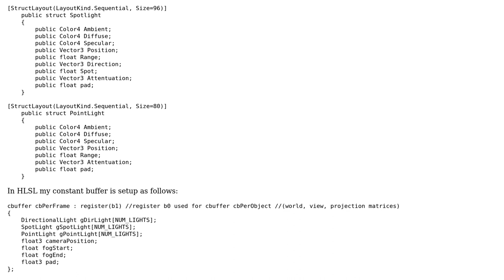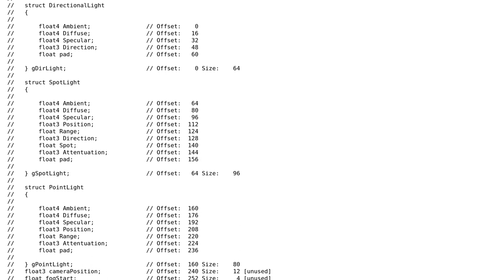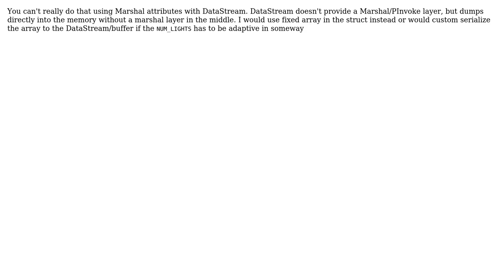Marshaling arrays into constant buffer for pixel shader not working as expected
With thanks & praise to God, and with thanks to the many people who have made this project possible! You are responsible for your own actions.